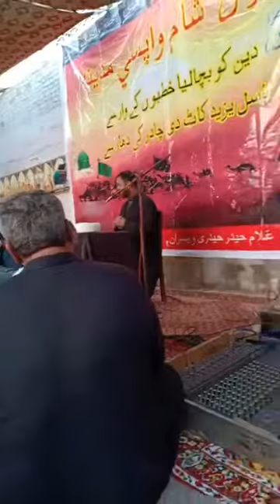Allam riaz hussain najfi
Nafs rasoor saww masib syeda zahra sa